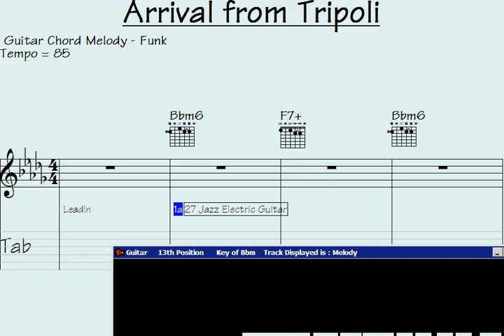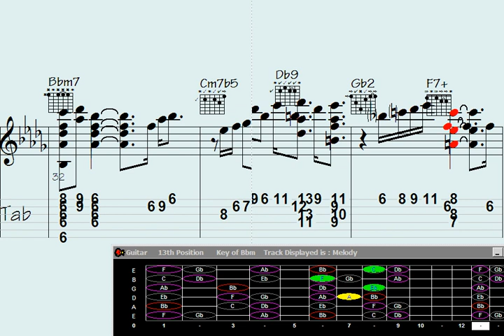🎶Bassline Boogie: Unleashing the Hilarious Guitar Chord Melody of 'Arrival from Tripoli.'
"Prepare to laugh out loud as the Bassline Boogie takes center stage with an uproarious twist on guitar chord melodies in 'Arrival from Tripoli.' This hilarious YouTube video showcases a one-of-a-kind performance that will leave you in stitches. Watch as the masterful musician infuses clever humor and unexpected surprises into every strum, creating a side-splitting musical experience like no other. Get ready for a riotous ride filled with infectious energy, infectious laughter, and infectious talent.